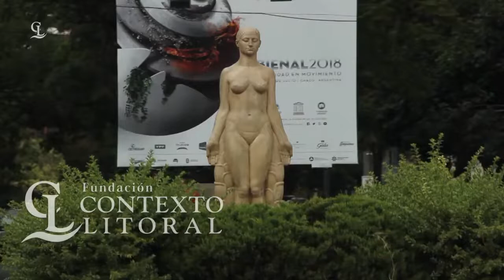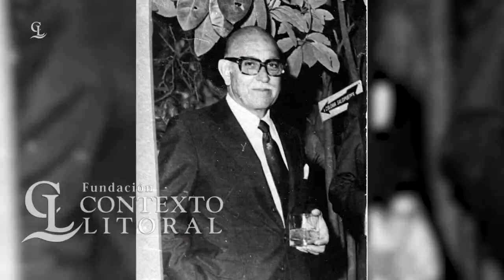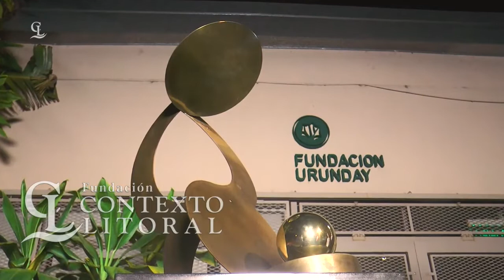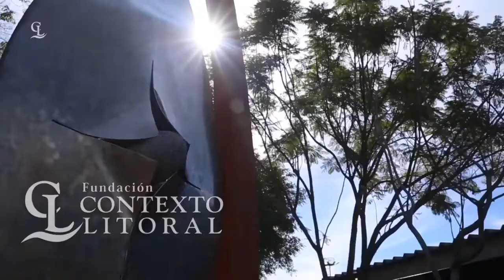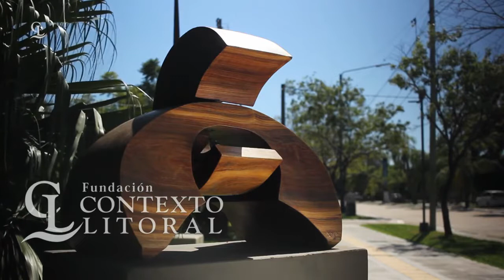¿Cómo se vive una bienal? (capítulo 13)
Experiencias narradas en primerísima persona. Artistas, críticos de arte y público de Resistencia. Cada quien va dejando pinceladas para comprender el fenómeno extraordinario que es cada Bienal Internacional de Esculturas en Resistencia.

Agradecemos a Fundación Contexto Litoral, por permitirnos difundir en nuestro canal los programas de "CHACO, un museo a cielo abierto"